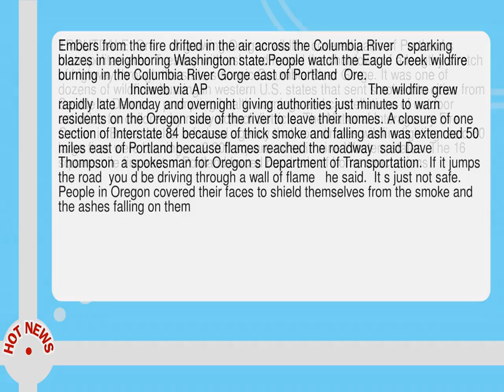Western States Plagued By Several Wildfires Thousands Evacuate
-- TROUTDALE  Ore.     A growing Oregon wildfire covered parts of Portland s metropolitan area Tuesday with ash and forced the shutdown of a lengthy stretch of highway through the state s scenic Columbia River Gorge.  It was one of dozens of wildfires burning in western U. S.  states that sent smoke into cities from Seattle to Denver    prompting health warnings and cancellations of outdoor activities for children by many school districts.  The National Interagency Fire Center in Boise  Idaho  a federal agency that coordinates wildfire fighting  said 80 large fires were burning on 2 200 square miles in nine Western states.  The 16 square mile fire east of Portland forced hundreds of home evacuations.  Embers from the fire drifted in the air across the Columbia River    sparking blazes in neighboring Washington state. People watch the Eagle Creek wildfire burning in the Columbia River Gorge east of Portland  Ore.                                                          Inciweb via AP                                               The wildfire grew rapidly late Monday and overnight  giving authorities just minutes to warn residents on the Oregon side of the river to leave their homes.  A closure of one section of Interstate 84 because of thick smoke and falling ash was extended 50 miles east of Portland because flames reached the roadway  said Dave Thompson  a spokesman for Oregon s Department of Transportation.   If it jumps the road  you d be driving through a wall of flame   he said.   It s just not safe.   People in Oregon covered their faces to shield themselves from the smoke and the ashes falling on them.   You can t really stand outside without getting rained on  by ash  said Joanna Fisher as she walked to work at a Troutdale  Ore.  naturopathic clinic with Calla Wanser  who was wearing a red bandana around her mouth to keep the ash out of her lungs.  Elsewhere  a fast moving wildfire in northern Utah swept down a canyon Tuesday morning    destroying structures  forcing evacuations and closing highways.  A homeowner tries to douse a wildfire near Weber Canyon in Utah Tuesday--